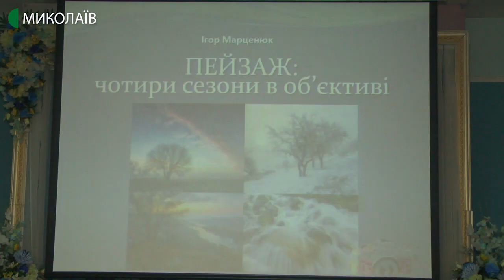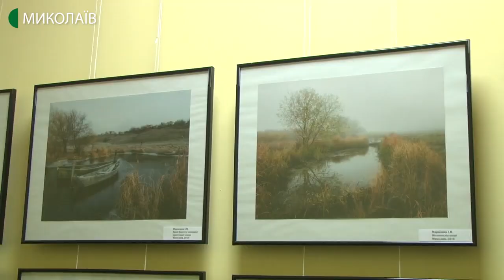На фотовиставці Ігор Марценюк представив 30 світлин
Десятого січня в Миколаївському обласному краєзнавчому музеї відбулось відкриття першої персональної фотовиставки Ігоря Марценюка -  «Пейзаж: чотири сезони в об’єктиві».
Авторка: Катерина Максименко, оператор: Василь Філімон Останні новини та анонси на Facebook